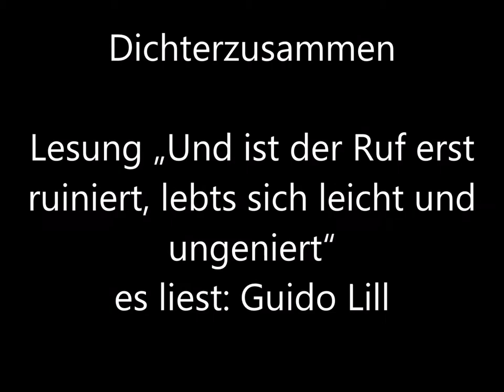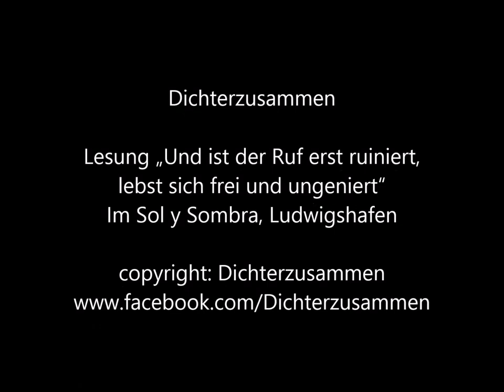Ist der Ruf erst ruiniert, lebts sich leicht und ungeniert - Guido Lill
Lesung der Autorengruppe "Dichterzusammen" im Sol y Sombra, Ludwigshafen zu dem Thema "Ist der Ruf erst ruiniert, lebts sich leicht und ungeniert"
Es liest Guido Lill